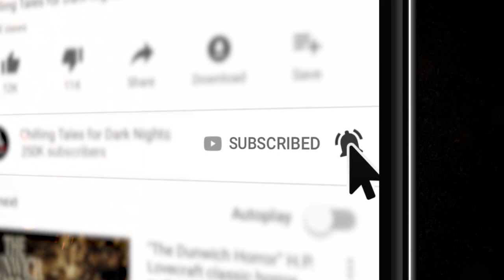"The Drognar" Creepypasta ⚰️️ MICK DARK (Scary Horror Stories Audiobook)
When Ellen and Juliya were young, their father left out the most gruesome parts of the story of the Drognar. But when they had gotten to be a bit older, they asked him to tell the whole tale. In doing so, however, they discovered the tale may not be fictional after all ✦ New 2020 Creepypasta Scary Story Reading

CREDITS
"The Drognar"
Written by Christopher Burke